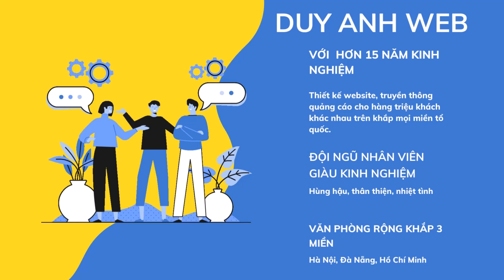VinFast triệu hồi xe VFe34 để thay thế cảm biến va chạm bên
1️⃣ Tặng Tên miền quốc tế COM,  NET hoặc INFO
2️⃣ Tặng Hosting SSD cực khủng 8000 MB
3️⃣ Tặng 05 Email theo tên miền cực kỳ chuyên nghiệp
4️⃣ Tặng công cài đặt 1 chiến dịch quảng cáo Google Ads
5️⃣ Tặng phần mềm chống mã độc bản quyền Imunify 360
6️⃣ Tặng công nhập liệu 30 sản phẩm hoặc bài viết trị giá 900K
7️⃣ Tặng plugin tăng tốc website WP Rocket bản quyền
8️⃣ Tặng công cụ nén ảnh Plugin Imagify bản quyền
9️⃣ Tặng Logo, Banner, công nhập liệu lên web
🏠 HÀ NỘI:
🏠 ĐÀ NẴNG:
 🏠 HỒ CHÍ MINH:
37/2C/10 đường C18 P. 12 Q. Tân Bình,  Hồ Chí Minh.
☎️ Hotline miễn cước: 18006223 | 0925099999